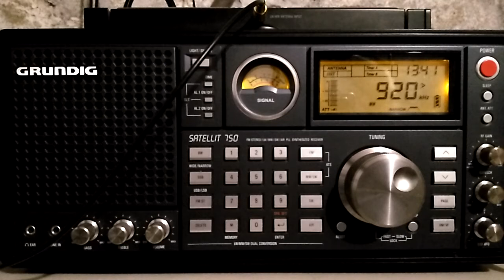Grundig Satelitt 750 - AM/MW DX Of CKNX @ 920 kHz from Wingham, Ontario, Canada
I'm listening with my Grundig Satelitt 750 radio in my basement shack inside the boiler room connected to a 1 to 1 balun with 200 feet of AWG 20 gauge solid copper wire outside my backyard at a height of 6 feet. I'm located in Yonkers, New York.

Wingham, Ontario, Canada is about 430.4 miles or 692.6 kilometers from Yonkers, New York.

Purchase this radio from Amazon

If you wish to donate any new or used portable radios for a review or have any questions.